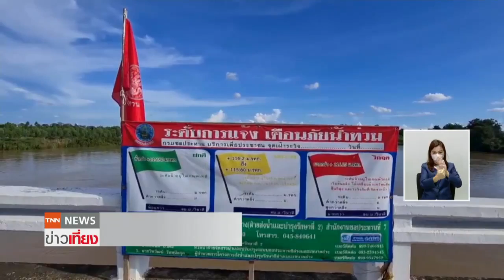น้ำป่าถล่มลำปางเจออีก เตือน13 อ.เฝ้าระวัง - น้ำเหนือทะลัก เขื่อนเร่งระบาย | TNN ข่าวเที่ยง | 9-1-65